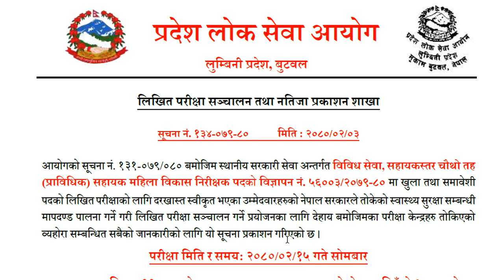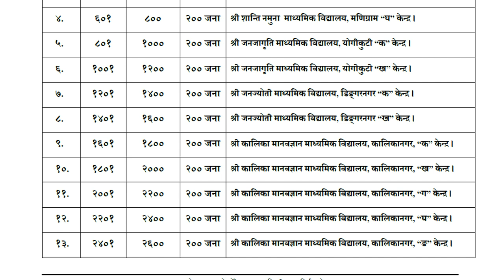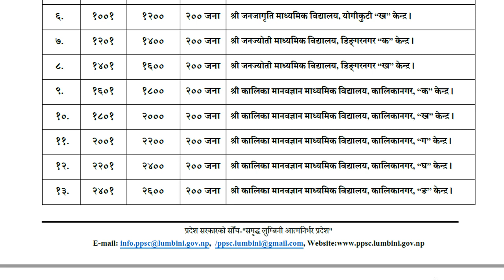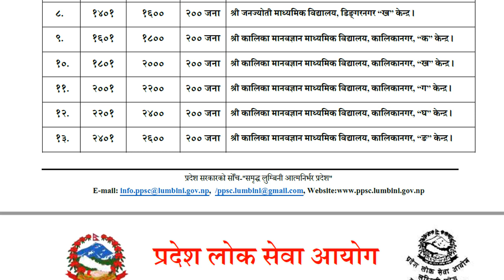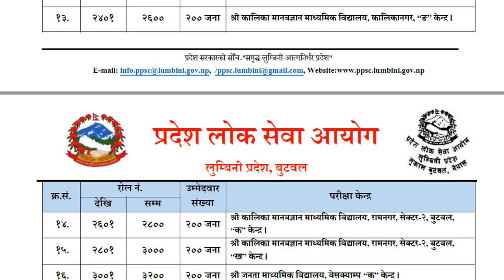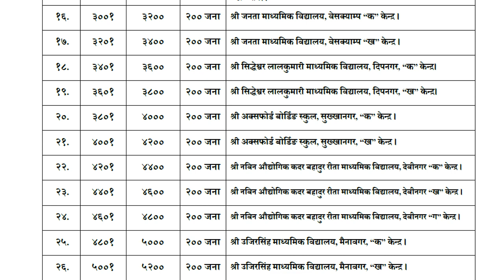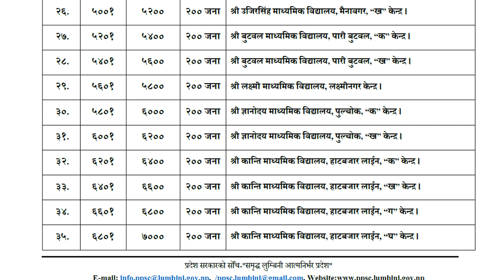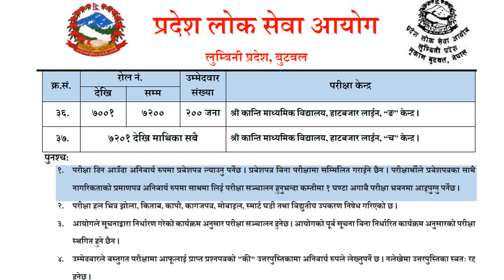Mahila Bikash Nirikshak Exam Center || Lumbini Pradesh || Butwal || Level-4